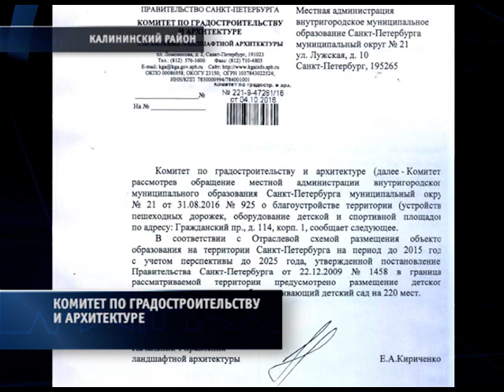Парковку на Гражданском, 114 благоустраивать не будут. Там должен появиться детский сад.